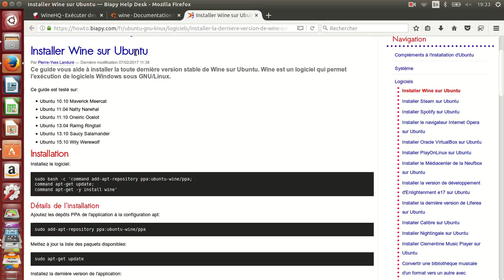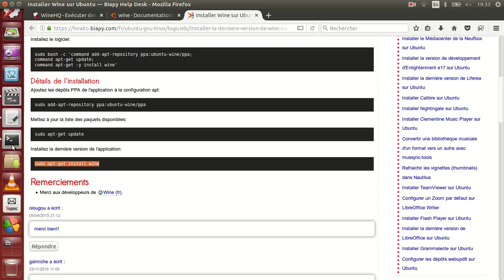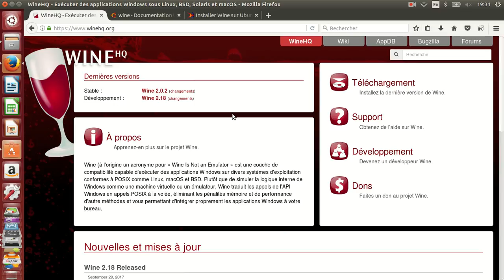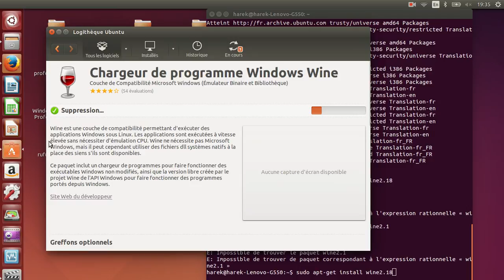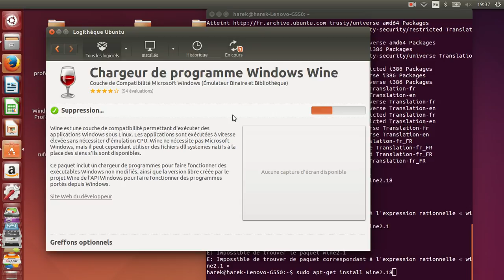how to install wine part1